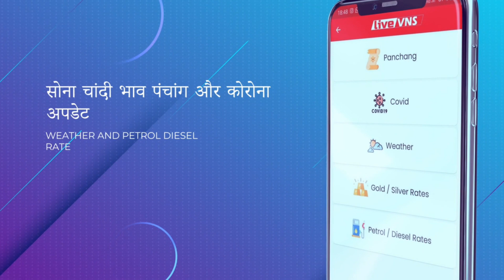वाराणसी की आज की 10 बड़ी खबरें - 24 जून 2022 - Varanasi Top 10 News। Live VNS